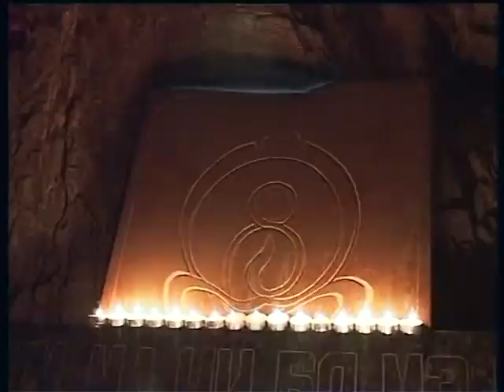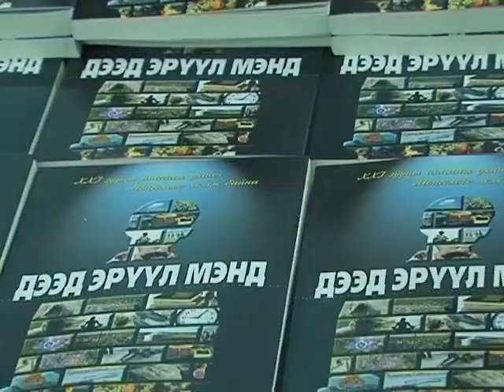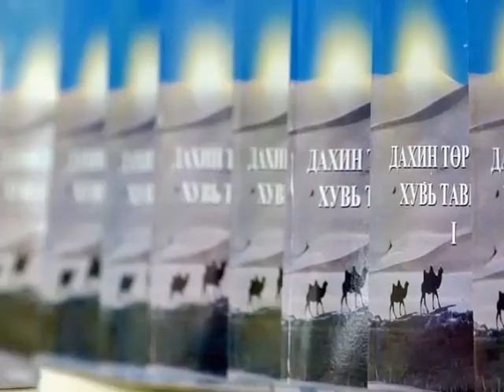ДЭЭД ЭРҮҮЛ МЭНДИЙГ ҮНДЭСЛЭГЧ, СОЁН ГЭГЭЭРҮҮЛЭГЧ ХАНДЫН ЦЭРЭНДОРЖ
Дээд эрүүл мэндийг үндэслэгч

Хүний их эмч, Дээд эрүүл мэндийн хүрээлэнг үндэслэгч. Оточ Одь дээд эрүүл мэндийн эмнэлэгийн зөвлөх.

Эрүүл мэндийн шинжлэх ухааны салбарт 60 гаруй жил ажилласан туршлага, судалгаа болон 300тгаруй жилийн яндашгүй арвин түүхтэй говийн алдарт зургаан их манрамбын эмнэлэгийн ариун голомт- тэжээхүй ухааны өв сангаас улбаалсан Дээд эрүүл мэндийн үзэл баримтлал, онолыг боловсруулахаас гадна хавдар, архаг өвчнүүдийг дээд эрүүл мэндийн эмчилгээний олон аргаар эмчилж амжилт олсон.

“Судлаар онож танихуйн 108 шид оршив” (1993), “Нууцын маш гайхамшигт сангийн хураангуй” (2008) “Найман маналын гэгээ”, "Дээд эрүүл мэнд" (2010) номын зохиогч.